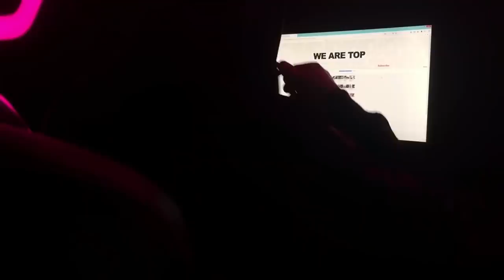The Frog Does Incredible Things to Protect Its Offspring